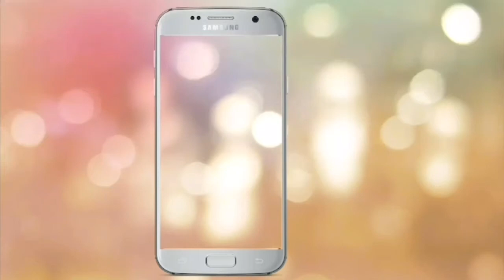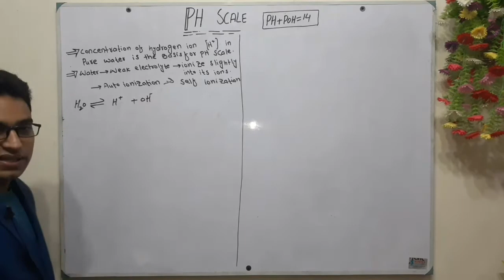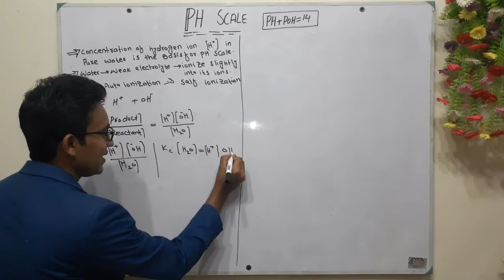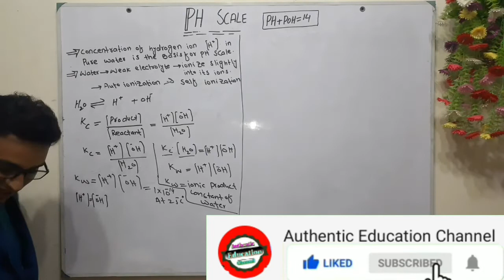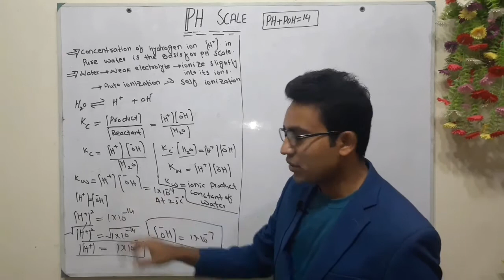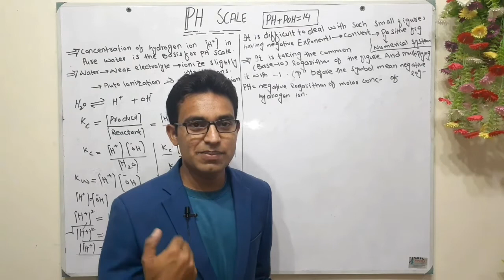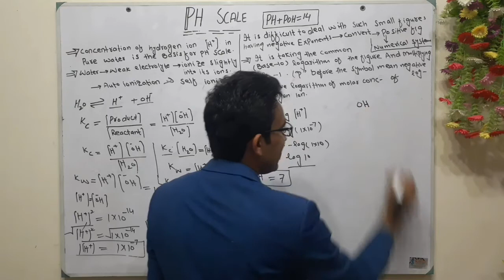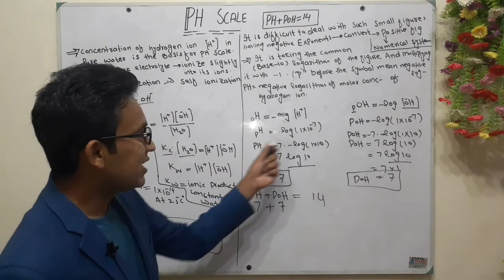pH Scale|Auto ionization of water| self ionization of water|pH+pOH=14|10th class chemistry-chapter10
Assalam o Alaikum
in this lecture i clear following sub topics
1-pH Scale
2-Auto ionization of water/self ionization of water
3-pH+pOH=14
in this lecture i am going to discuss pH scale , Auto ionization of water ,self ionization of water , pH+pOH=14  10th class chemistry chapter 10 lecture in urdu ,hindi and english.i define pH on the basis of hydrogen ion concentration.i explain self ionization or auto ionization as. Concentration of hydrogen ion [H+] in pure water is the basis for the pH scale. Water is a weak electrolyte because it ionizes very slightly into ions in a process called autoionization or self-ionization.i calculate the value of equilibrium constant known as ionic product constant of water ‘Kw’ .i define pH scale .what is pH. pH value normally varies from 0 to 14. sum of pH +pOH=14.
in this lecture i clear some important questions that are following:
- what is pH scale- define pH scale -explain pH scale  -what is ment by pH scale -pH scale kia hota ha  - pH scale - prove pH +pOH=14- self ionization of water - auto ionization of water  - ionization of water  - water as weak electrolyte -define auto ionization of water- explain auto ionization of water .what is auto ionization of water.10th class chemistry chapter 10.lecture in urdu hindi and english - how you can explain the self ionization of water-10th class chemistry autoionization of water.water and its ionization-define pH and pOH .etc
-pH Scale
-Auto ionization of water
-self ionization of water
-pH+pOH=14
-10th class chemistry-chapter 10

punjab text book board/Sindh text book board/KPK text book board 10th Class book.This  lecture   is delivered in Urdu/hindi/English. This lecture for 10th class Chemistry chapter  10  for all students who want to prepare this topic in detail and gain 100% marks.

i am going to tell to this channel is especially for chemistry Lectures and speech. i will deliver chemistry lectures in a simple way . in last if you have any question in this lecture about pH Scale,Auto ionization of water ,self ionization of water,pH+pOH=14 ,10th class chemistry-chapter 10 then you may also comment your question

Thanks.